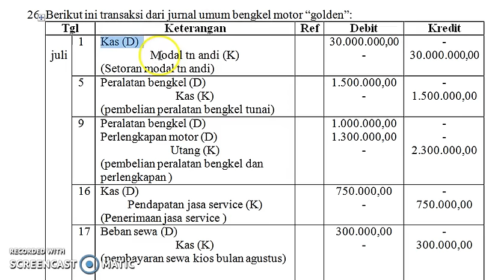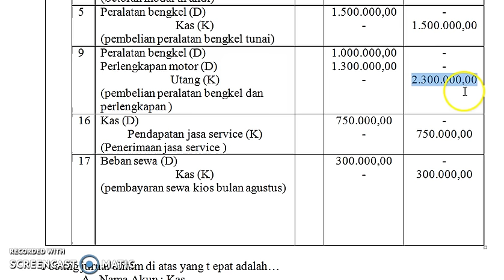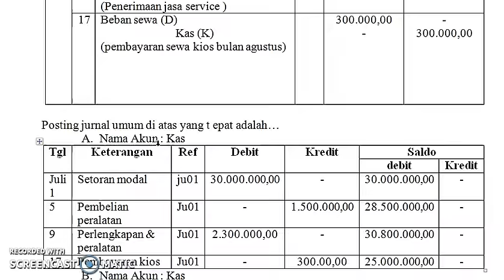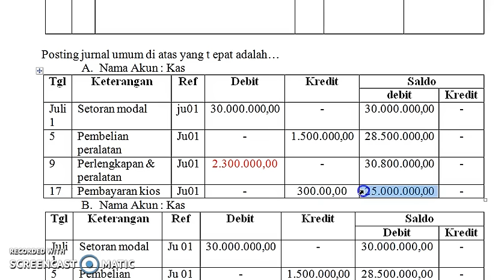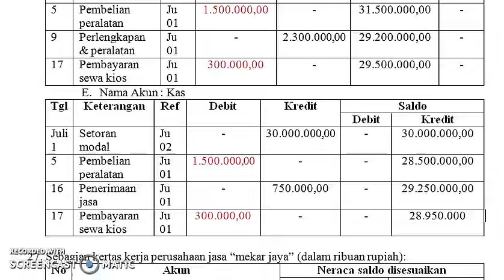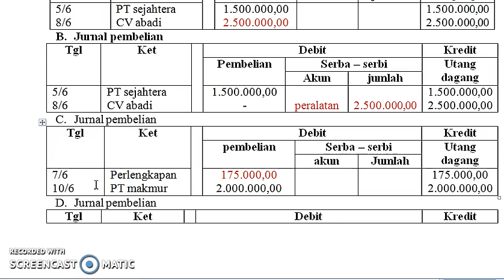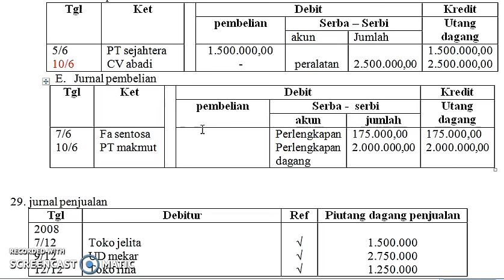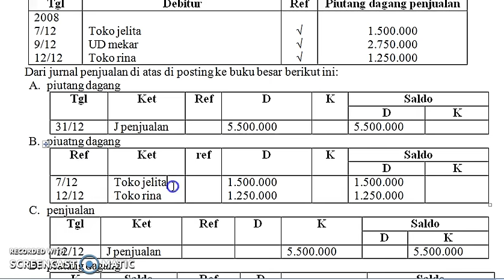Ekonomi 6 Jurnal 2 (Ujian Nasional)